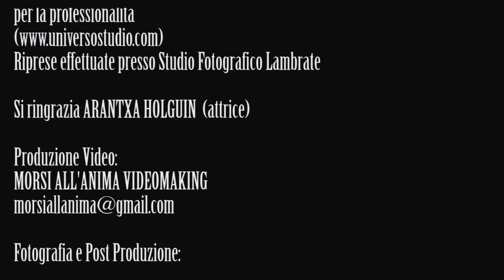Dydo (Huga Flame) feat. LaMiss - Anche Se Crolla Il Mondo - Prod. The Taylor | Video Ufficiale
Prossime presentazioni TORINO (leggi nella descrizione sotto per le info):

- sabato 13 aprile da ATPC Shop, via Pietro Micca 3 A, TORINO ore 16.00. acquistando la copia del disco "schiavo dei sogni" in edizione limitata hai la possibilità di foto e autografi

Fotografia e post produzione: Emanuele D'Amato
Montaggio e sceneggiatura: Dino Dispenza
Make Up Artist: Beatrice "Crys" Borgonovo

Si ringrazia Arantxa Holguin (attrice)

- L'album di Dydo "Schiavo dei sogni" è acquistabile al prezzo speciale di 4,99 euro
- Puoi acquistare la copia fisica di "schiavo dei sogni" in edizione limitata al prezzo di 15 euro (comprese spese di spedizione) e riceverai in omaggio il bracciale di "una fede al dito non basta se non hai fede nel cuore", manda una mail a per ordinare la tua copia

Rap: Dydo
Cantato: LaMiss
Produzione Musicale: The Taylor

"ANCHE SE CROLLA IL MONDO" feat. LA MISS

E siamo insoddisfatti, con la voglia di avere di più specie se quel di più appartiene agli altri, sensi di colpa, mi sveglio in piena notte con quell'ansia di fallire un'altra volta, mi sminuisco e penso di valere zero, più lo penso e più la gente crederà poi che sia vero, e la mia musica, già la musica, non bastano frasi dolci se l'anima che le pronuncia è ruvida, tu mi spieghi come la dovrei fare, ma non sono io che la scrivo è lei che mi viene a svegliare, e non correggi i miei passi, ho preferito sbagliare da solo che sbagliare con le gambe degli altri, ora vivo nell'inganno, il mio sorriso è un'altra crepa in questa maschera di cristallo, come se avessi il tempo contato, come scoprire che poi nel tuo tempo non ho mai contato,

Ritornello
E se non sai chi sono, non pronunciare il mio nome, la verità ha tutto un altro sapore, di chi sta sveglio fino all'alba per vedere il sole.

E tu che mi vedi forte pensi che io lo sia sempre, e che quando son solo non crollo come fa altra gente, mi vomiti il tuo odio addosso, ma chi incassa i colpi e resta zitto quando è solo soffre il doppio, non mi adatto non mi adatto e lo ripeto, per convincermi di non farlo e me lo vieto, non sono io che ho rinunciato a te è diverso, sei tu che volevi che rinunciassi a me stesso, e quindi il mondo anche se crolla per questa notte, lo tengo in piedi con lo sguardo fin troppo forte, a volte maledico questa determinazione, vorrei poter dire basta cedendo all'illusione, che senza tutto questo starei meglio ma lo sai, darei ragione a chi mi ha detto non ce la farai, e la mia stella è troppo in alto e non la tocchi, puoi pure sparare ma non la sfiorano i tuoi colpi,